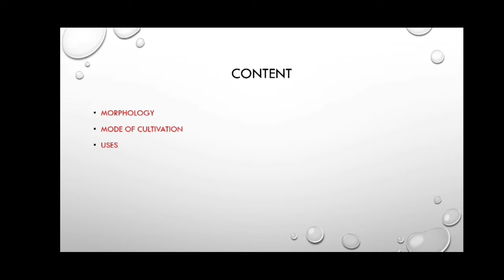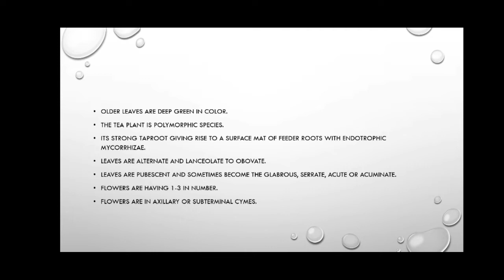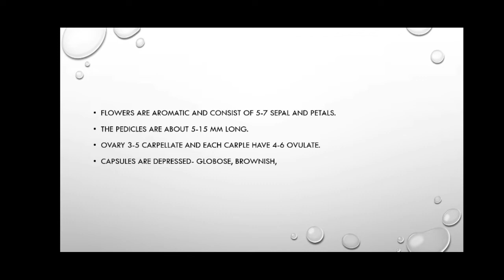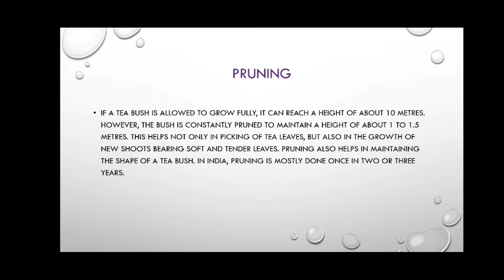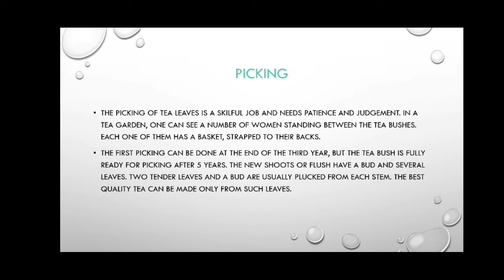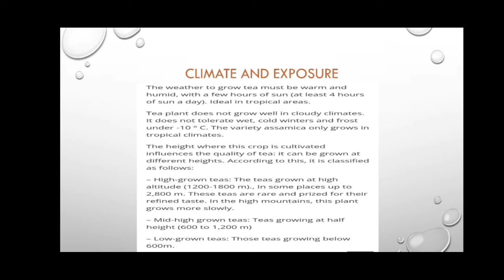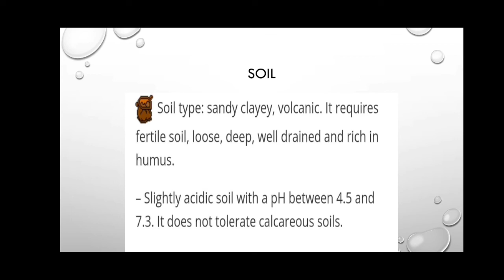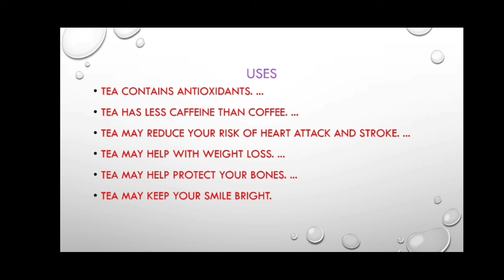INFLORESCENCE, MODE OF CULTIVATION AND USES OF TEA PLANT.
Inflorescence, morphology, mode of cultivation and uses of tea plants for degree students. bsc 3rd sem under ugc botany honour as per cbcs.